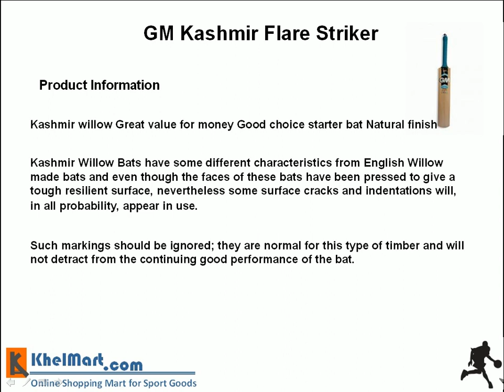GM Kashmir Flare Striker khelmart